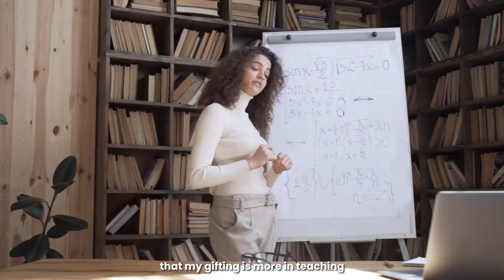Preaching vs Teaching - Understanding the Difference in Ministry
Ever wondered about the difference between preaching and teaching in church? ⛪️
This video dives into the world of ministry gifts, explaining the unique roles of preachers, teachers, and pastors.  It clarifies the approach used here, emphasizing a Bible study style focused on scripture and discussion.

In this video, you'll learn:

The key differences between preaching and teaching
How to identify these styles in your own church
Why the focus here is on teaching
A bit about the various ministry gifts (apostle, prophet, etc.)
Want to join the Bible study? Grab your favorite Bible and follow along as we explore the scriptures!  This week's topic: The Fruit of the Spirit - Joy!

What are your experiences with preaching vs. teaching in church?
Do you prefer a more formal sermon style or a discussion-based approach?